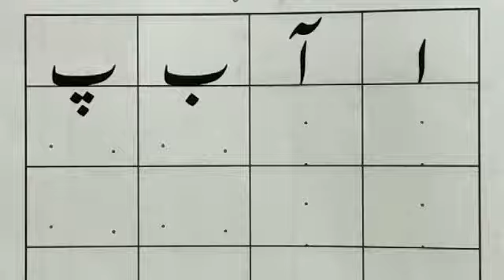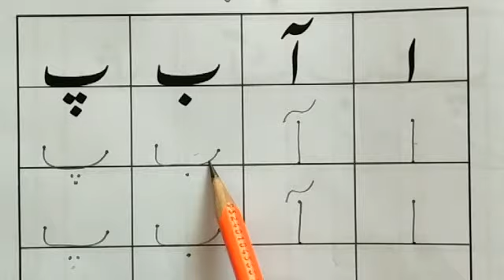class play group urdu 55